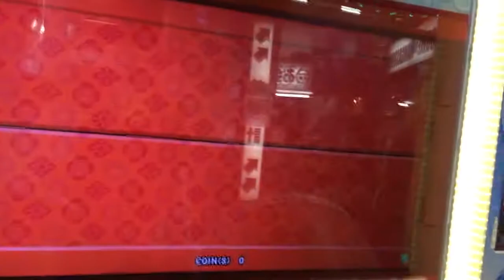太鼓の達人ブルー パステルドリーム 全良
いっぱーつ